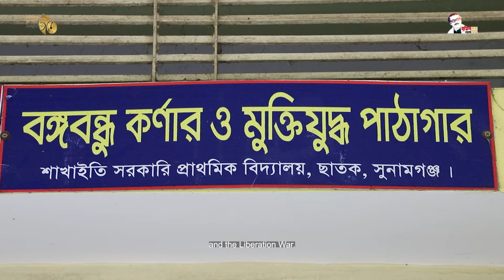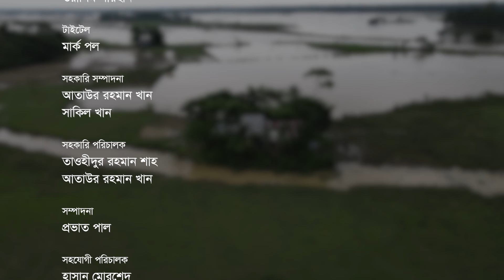A Documentary Of Chormoholla UP | Chattak | Sunamganj | Channel Sylhet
Dop & Edit: Provat Paul
Script & Direction: Abdul Alim Shah
Production: Theframebd, Shah Enterprise

Channel Sylhet- a sister concern of Shah Enterprise & The Frame Media.
We do provide creative event, event planning, event management,  press & media coverage, visual documentation, all kinds of live streaming programs, cinematography, photography, and printing.

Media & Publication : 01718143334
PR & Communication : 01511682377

ANTI-PIRACY WARNING
This content is Copyright to Channel Sylhet.